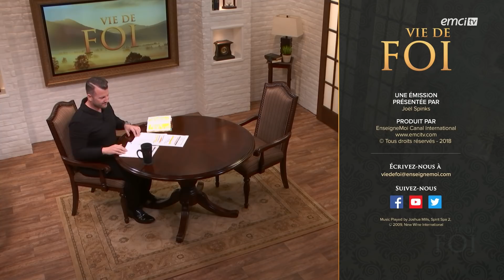Priez avec autorité - Vie de Foi - Joël Spinks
Nous continuons aujourd'hui sur le thème de la prière efficace. Si vous souhaitez apprendre à prier et en observer les résultats, suivez les cinq épisodes de cette série.
Dans le précédent épisode, nous avons vu que nous devons nous approcher du Seigneur avec audace à cause de notre identité en Christ ; et aujourd'hui nous voyons comment et pourquoi prier avec autorité.
Face à certaines situations, Dieu attend de nous que nous utilisions notre autorité en déclarant Sa Parole et en la saisissant par la foi… Nous devons en outre arrêter de supplier Dieu pour des choses qu'Il nous a déjà données telles que la guérison, la délivrance, les finances, etc.